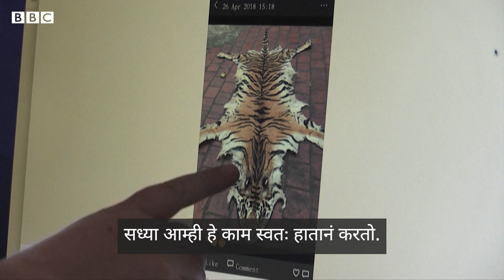World Environment Day: Artificial intelligence च्या मदतीने वाघाची तस्करी रोखता येईल का? Save Tiger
आर्टिफिशियल इंटेलिजन्स अर्थात AI सध्या चर्चेत आहे. हे तंत्रज्ञान पर्यावरणाच्या रक्षणासाठीही वापरता येऊ शकतं, हे तुम्हाला महिती आहे का? वाघ आणि वन्यजीवांच्या बेकायदा तस्करीमुळे या प्राण्यांच्या संवर्धनाच्या प्रयत्नांना धक्का बसतो आहे. पण EIA ही संस्था आणि अॅलन ट्युरिंग इन्स्टिट्यूटचे डेटा सायंटिस्ट्स यांनी मिळून असं AI टूल विकसित केलंय ज्याचा वापर करून पोलीस आणि यंत्रणा तस्करी करणाऱ्यांवर कारवाई करू शकतील.